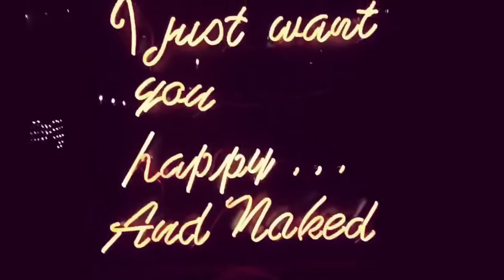He doesn't give a Fuck Boy!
"There is no reality but the one contained within us "
By Brandon Swanepoel
The talent @jericho_grim